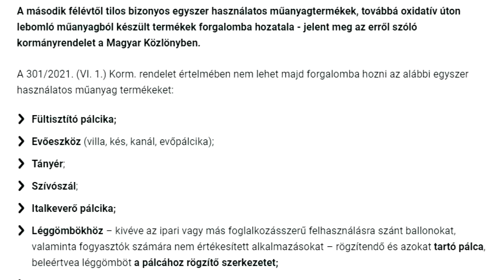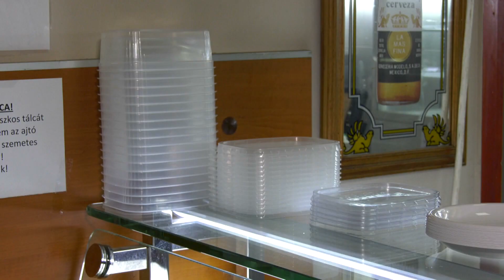Júliustól tilosak lesznek az egyszer használatos műanyagok